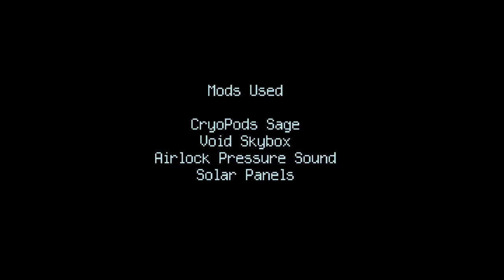Space Engineers: Robot Body... Lets Play Ep. 5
CaptainShack's a man lost in space, struggling to survive. His only companion a security guard named Valefor and a collection of Cryopods and an AI with a bit of an attitude and a request for a new body.

Join me in an epic space opera.